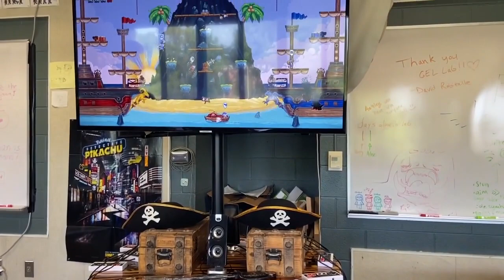MSU professor creates new pirate video game, its set to release this fall